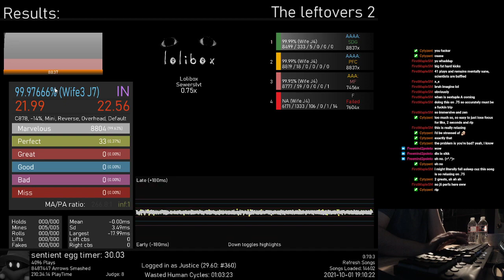[Etterna] Lolibox 0.75x MFC (3.49Sd, 99.99591%)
Played on Judge 8 - 5g
I think I can come back and get a quint on this. At the very least, clean it up and get a J8 PFC.